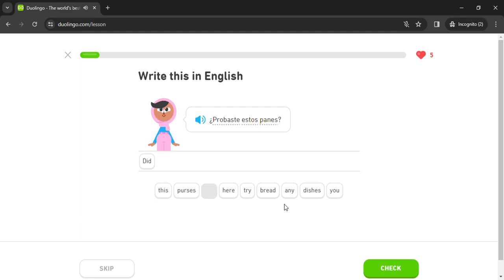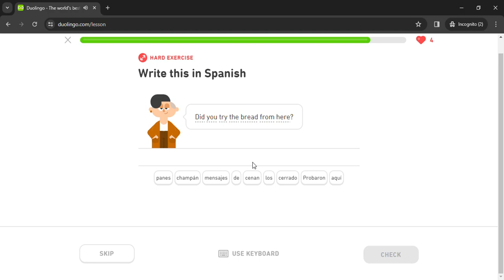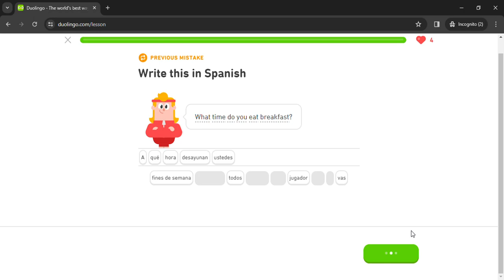Duolingo #1241 Spanish - English (Part 4 - Restaurant 2)